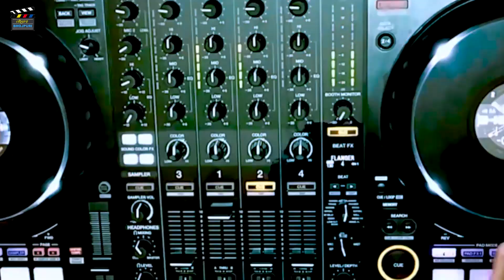HD VIDEO - मनालो हैप्पी न्यू ईयर - Amrita Dixit - Khusbu Uttam - 2022 ka Tufani Song Tohar Bhojpuri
► Album :- मनालो हैप्पी न्यू ईयर
► Song :- मनालो हैप्पी न्यू ईयर
► Singer :- Amrita Dixit Khusbu Utaam
► Lyrics :- Roshan Singh
► Music Director :- Chandan Singh